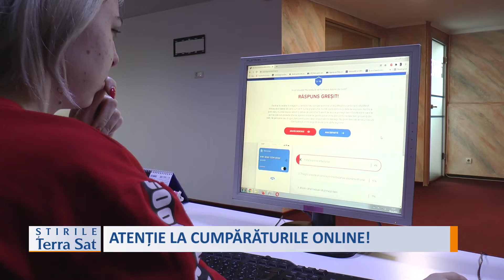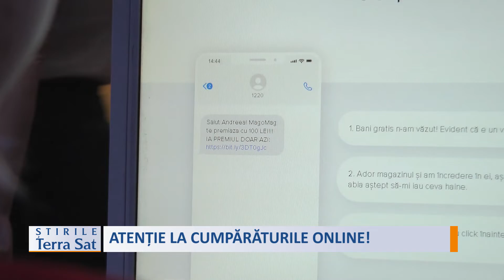ATENȚIE LA CUMPĂRĂTURILE ONLINE!